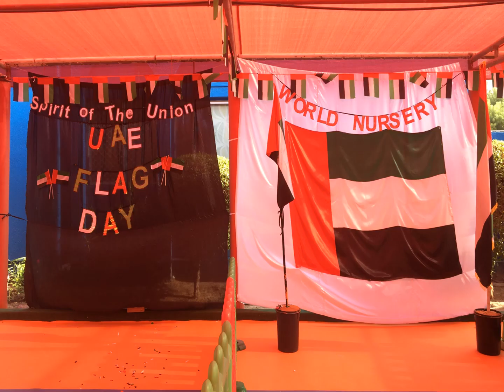worldnursery UAE Flag day November 3, 2023 ER